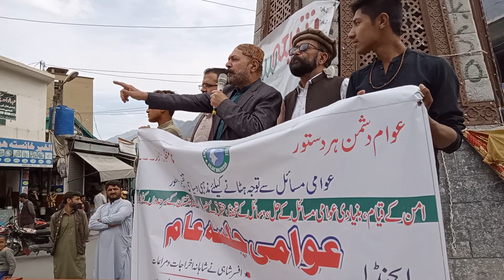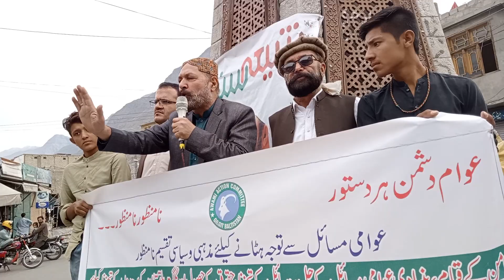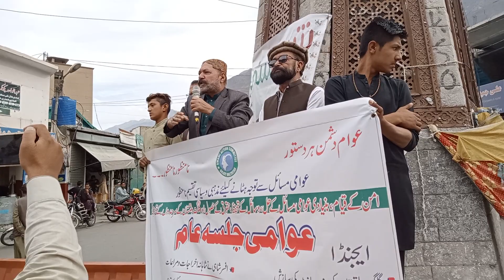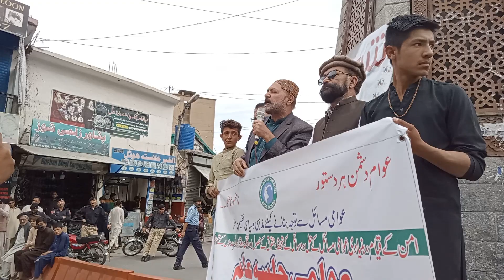important for gbeans#gilgit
29seotember 3023.markazi awami action commeette ke information sectory itehad chok main action commeette ke ahtejaji jalsay Main Gilgit Baltistan ke masail ke hawalay se dabang speach.